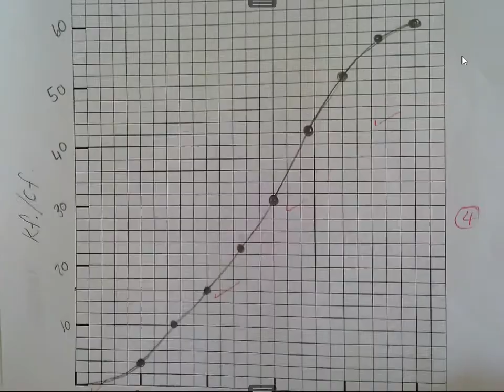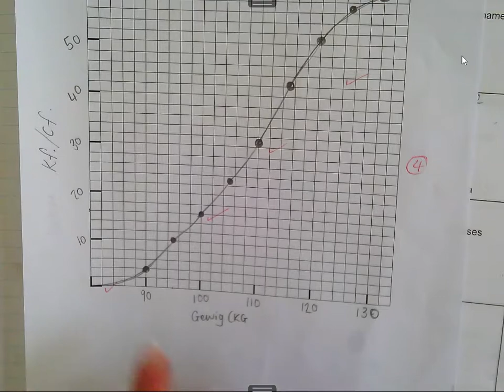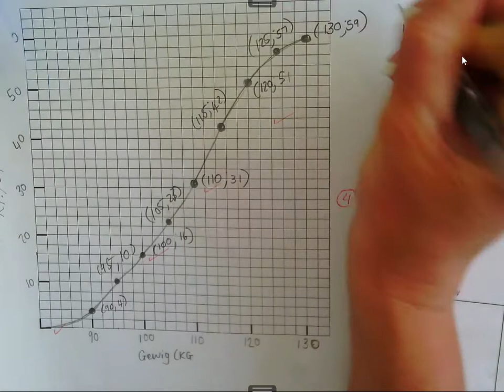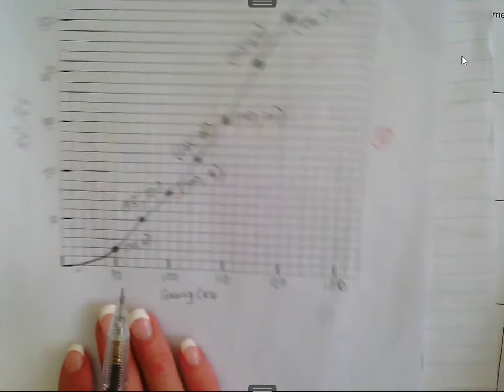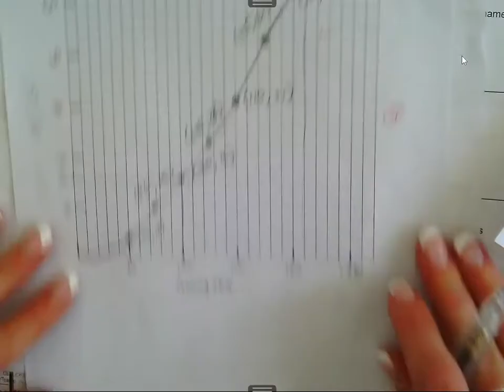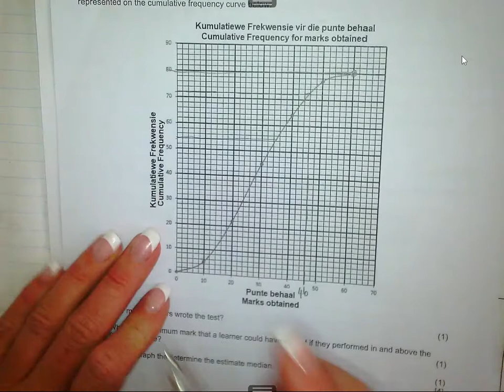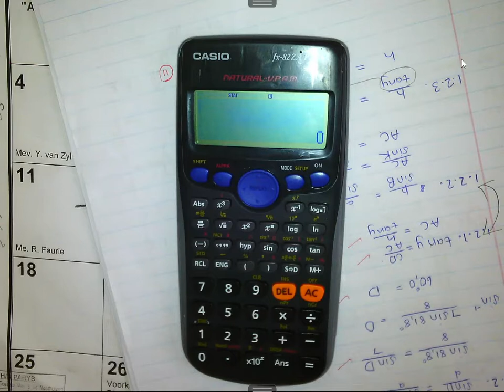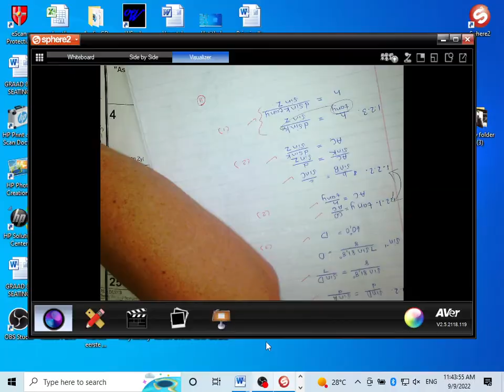gr 11 D Test corrections